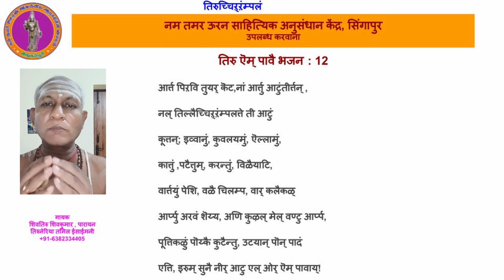तिरु ऎम् पावै भजन : 12 - आर्त्त पिऱवि तुयर्